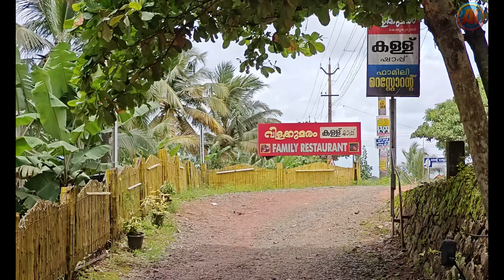Kerala Toddy Shop Food Experience | Vilakkumaram Toddy Shop | വിളക്കുമരം ഷാപ്പിലെ രുചികൾ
My Mobiles
My Laptops
My Action Cameras
My SLRs